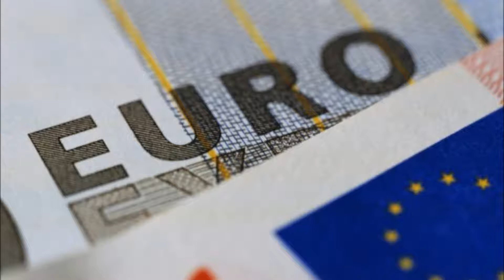ΔΕΝ ΠΑΣ ΝΑ ΑΝΤΕ ΡΕ μα.... ΝΑ ....!.wmv